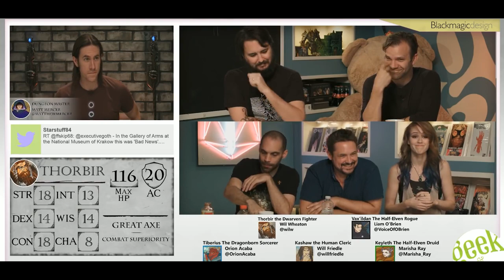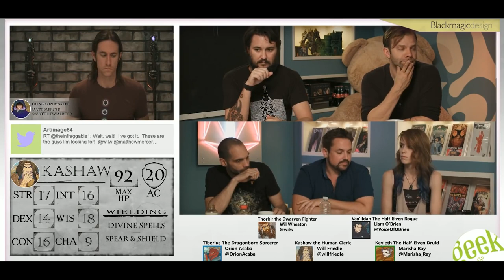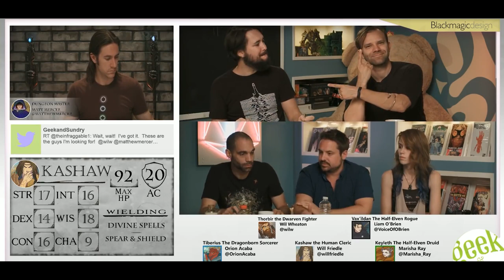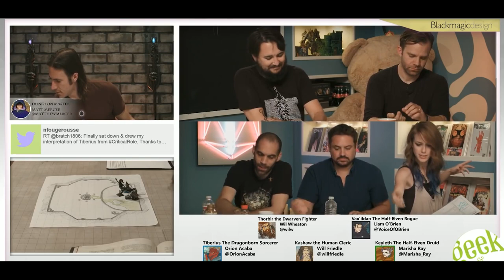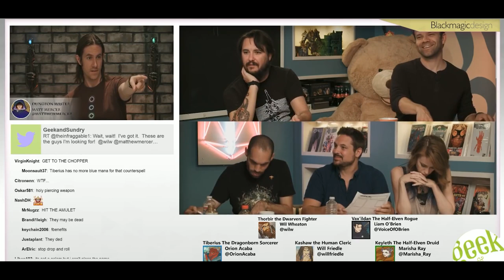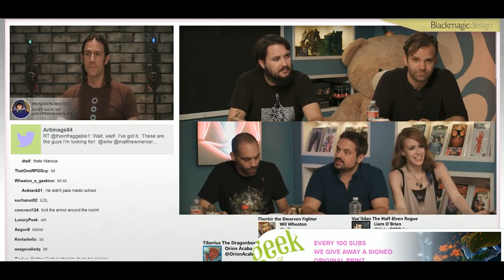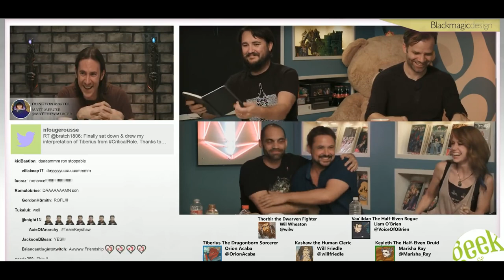Critical Role Funny Moments in Episode 21: Wheaton Curse Continues ft. Wil Wheaton & Will Friedle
The content in this video was made by Geekandsundry. This video contains clips of what I think to be the funniest moments in the Critical Role D&D series. Enjoy!!!